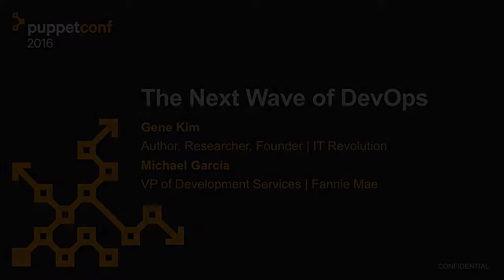IT Leader Track: Q&A – The Next Wave of DevOps at PuppetConf 2016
IT Leader Track "The Next Wave of DevOps" with Gene Kim, Founder of IT Revolution, and Michael Garcia, VP of Development Services for Fannie Mae.